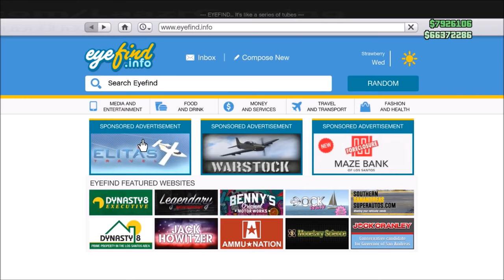GTA 5 Online - All NEW Clothing, Outfits, Pilot Suits & More! - "GTA 5 ONLINE SMUGGLER'S RUN DLC"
LaazrGaming Presents A Brand "NEW" GTA 5 Online "SMUGGLERS RUN DLC" - In this video I will be showing you the NEW clothes now available within GTA 5 Online!

Gameplay of Grand Theft Auto V (Video Game)
Available on: Playstation 3 (Ps3), Playstation 4 (Ps4), Xbox 360, Xbox one and January 27th, 2015 for PC.